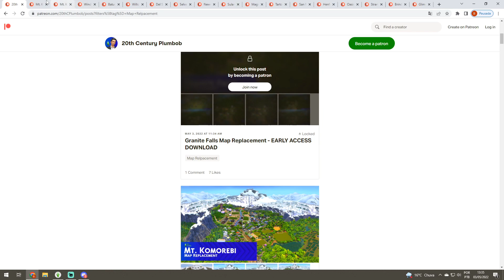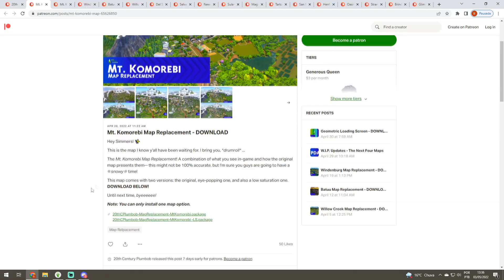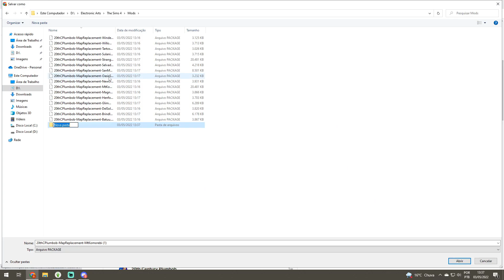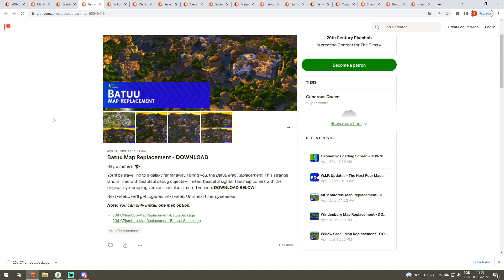ESSE MOD VAI DEIXAR SEU THE SIMS 4 SUPER REALISTA! (Novos Mapas)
Olá, berryzitos! Como vocês estão? Eu sou a Bruuberry e no vídeo de hoje eu trouxe Mods para adolescentes realistas no The Sims 4 💜✨

🔖 Dúvidas frequentes
✦ Como o seu jogo/gráficos é diferente?
Eu utilizo o reshade com o preset Boho Dreams. Já postei um vídeo ensinando como fazer isso